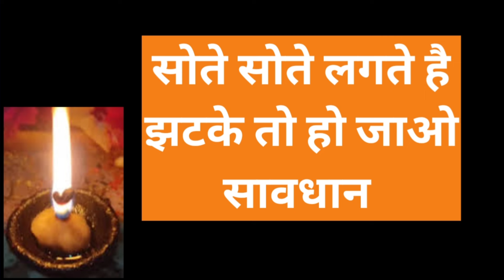सोते सोते लगते है झटके तो हो जाओ सावधान shiv kripa